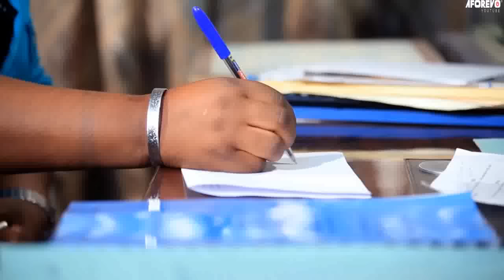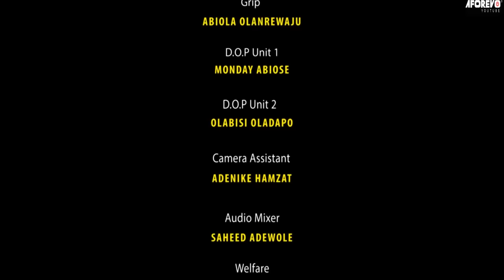ERU OKE - A Nigerian Yoruba Movie Starring Odunlade Adekola | Eniola Ajao | Toyin Afolayan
A lady comes across a funny-looking Man whom she helped and in turn, says a prayer of favor for her.